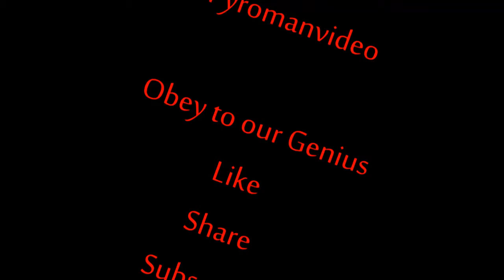MADvent 2 - Behind the Scenes